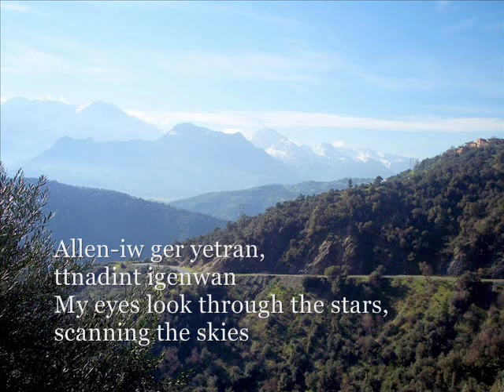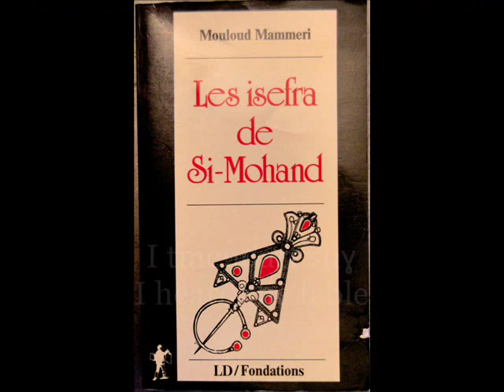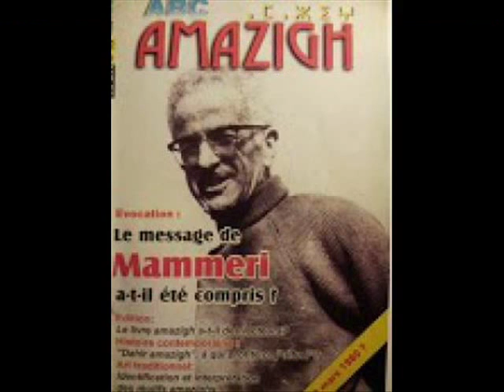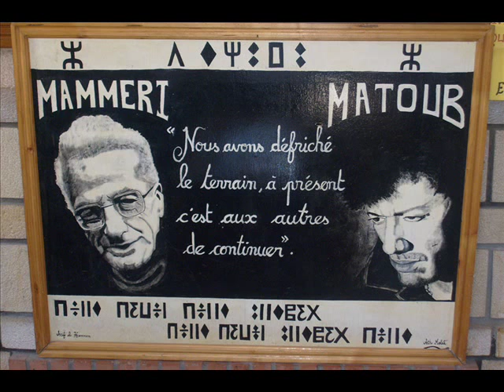Idir: Tajmilt i Mulud At Mεemmeṛ | Tribute to Mouloud Mammeri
Tajmilt i Mulud At Mεemmeṛ
Tribute to Mouloud Mammeri